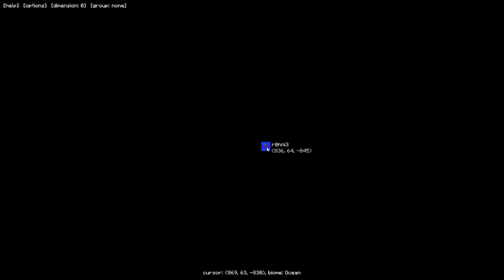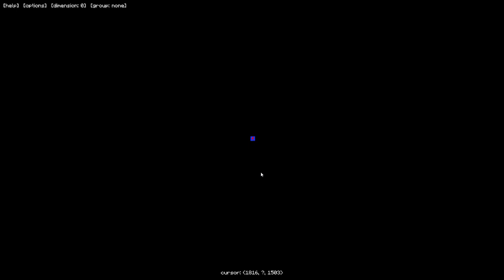[Minecraft] Hexxit cu zZaNdrei - Episodul 14 : Ne plimbam putin mai mult prin Rift World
► Vizioneaza HD (720p)*
► Filmat cu OBS
► Video randat automat cu OBS

► Servere:
► Daca v-a placut episodul nu uitati sa dati un like!